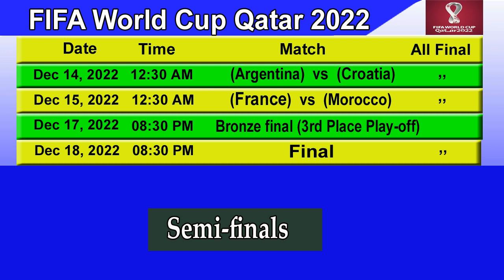FIFA World Cup 2022 Semi-Final Match Schedule & Fixtures || STARTING DATE - 14/12/2022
FIFA World Cup Qatar 2022 Semi-final Match Schedule & Fixtures || STARTING DATE - 14/12/2022
Semi-Finals: First footboll match (Argentina)  vs  (Croatia).